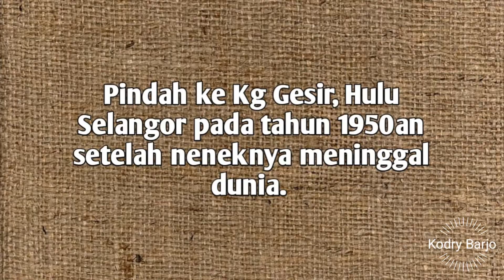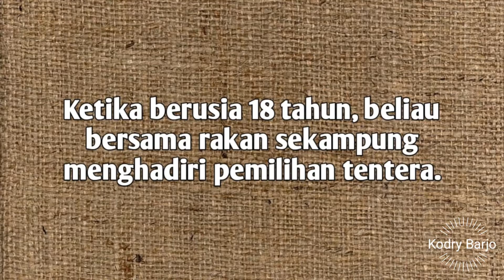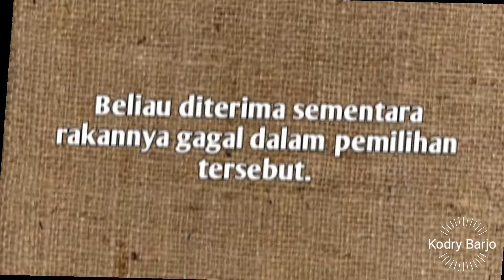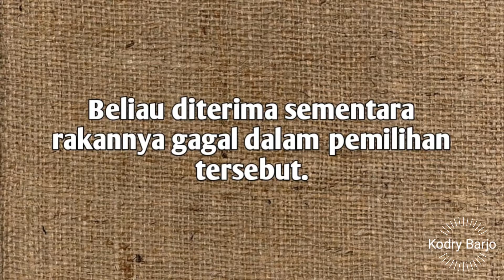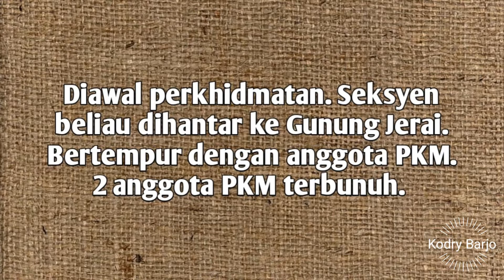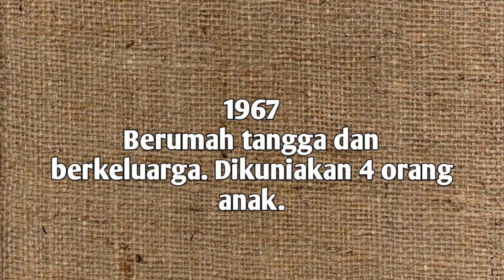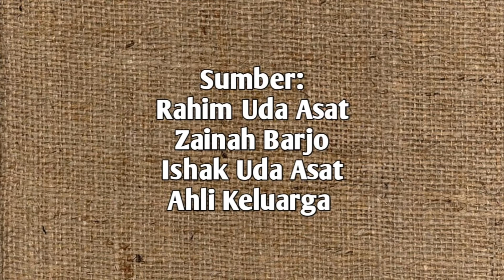Bianglala Tanpa Syair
SSgt Abd Rahim Uda Asat

11742 SSjn Abd Rahim Uda Asat adalah salah seorang dari anggota yang terpilih menyertai pasukan pertama Komando Malaysia.

Berkhidmat dari 1957 ~ 1978.

Penubuhan pasukan elit tentera darat ini bermula ketika konfrontasi yang melibatkan Persekutuan Malaysia dan Indonesia pada tahun 1965.

Sebagai jalan penyelesaian kepada masalah yang timbul dari konfantasi tersebut, Menteri Pertahanan Malaysia pada ketika itu, Tun Abdul Razak bin Haji Dato' Hussein, telah memberi arahan untuk mengadakan unit ujian.

Menteri Pertahanan telah mengarahkan sukarelawan dan sejumlah sukarelawan dari tentera darat dan laut untuk mengambil bahagian.

Pada 25 Februari 1965. Satu latihan asas komando diperkenal dan dikendalikan oleh Regimen ke-40 Komando Marin DiRaja British (40th British Royal Marines Commando) di Kem Majidee, Johor Bahru, Johor.